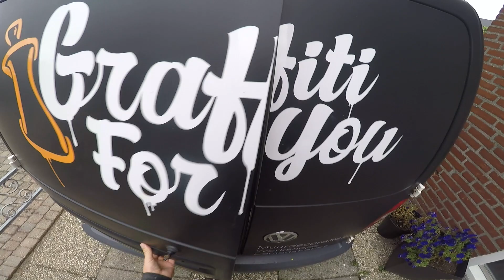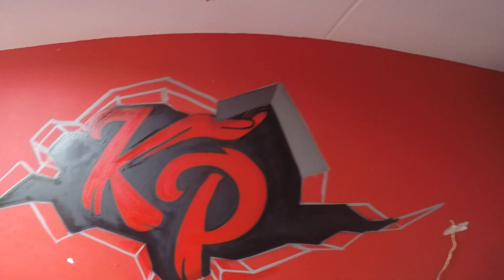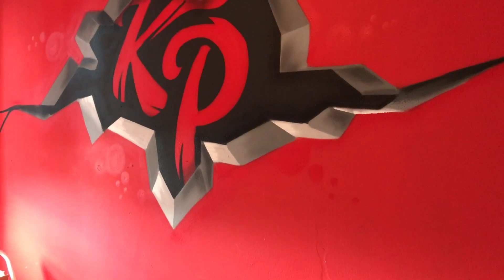KNOLPOWER GRAFFITI SLAAPKAMER - wekelijkse video #24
Alle spuitbussen die in deze video gebruikt worden zijn gekocht bij de Graffiti winkel

Iets meer dan een jaar geleden is Enzo Knol bij mijn langs geweest om een graffiti muur te spuiten. In de vorm van een workshop heb ik hem toen de basis geleerd van graffiti spuiten. Door die video heb ik wat meer bekendheid gekregen en daardoor mocht ik bij deze jongen op zijn slaapkamer het KP logo spuiten!

Thanx @EnzoKnol

elke VRIJDAG om 14:00 UUR een NIEUW VIDEO!